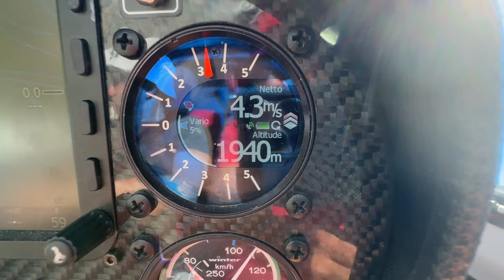Планер, барашки, горный склон, водопад.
О чем вы мечтали в детстве? Летать? Мечты рождаются для того чтобы сбываются! Теперь мы летаем над скалами как птицы и любуемся красотой французских Альп.
Игорь Волков.